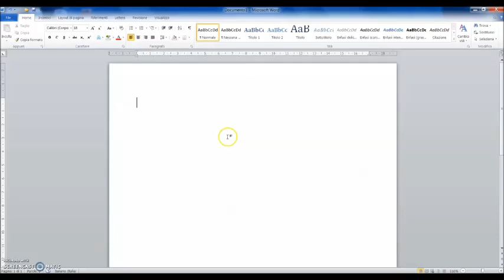Word Lezione #15 Usare il pedice